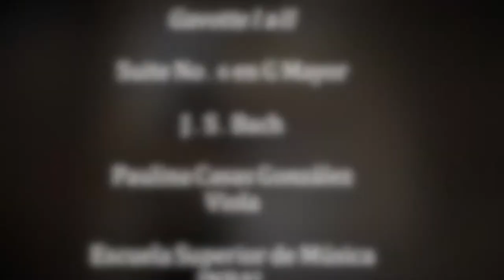GAVOTTE I & II, SUITE NÚM. 6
Nombre: GAVOTTE I & II, SUITE NÚM. 6
Compositor: J.S. Bach
Intérpretes: Paulina Casas González

La Gavotte es una danza popular de Francia, surgida en el Renacimiento. Este cuarto movimiento originalmente fue escrito en la tonalidad de re mayor pero transcrito para ser tocado con la viola en la tonalidad de sol mayor.